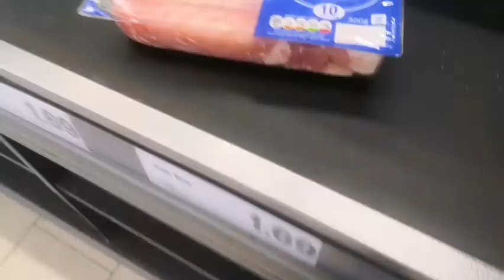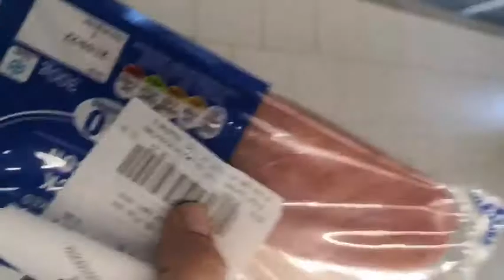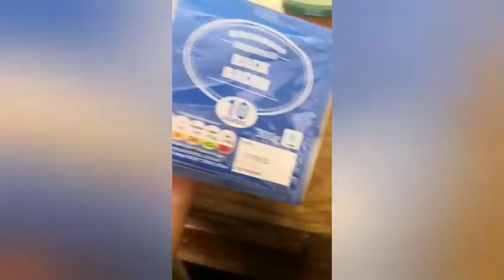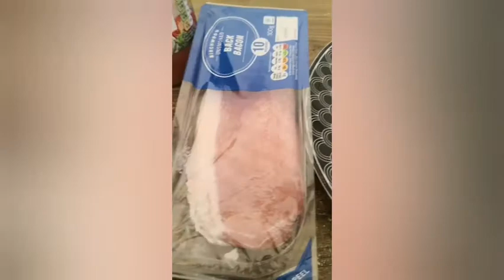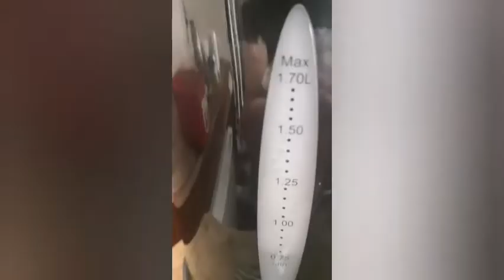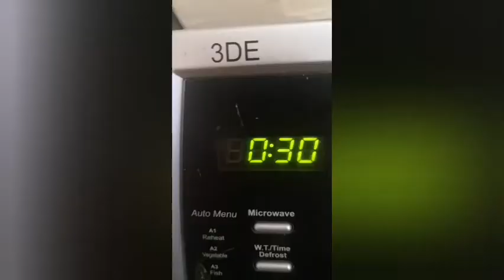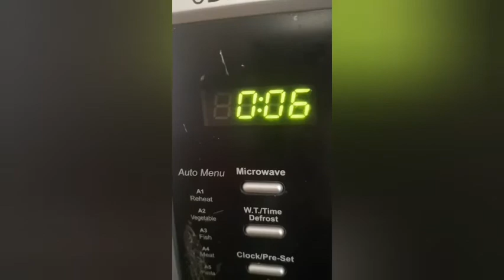I needed this 😉 (theenglishrefugee) #3